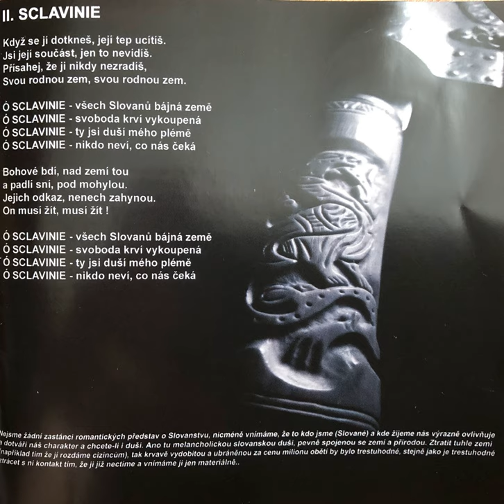Celková impotence - Sclavinie